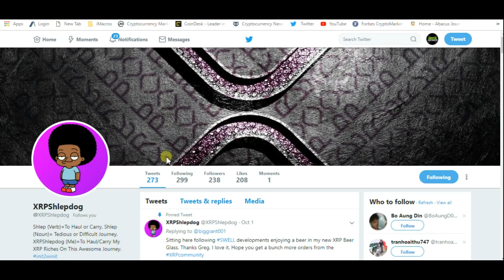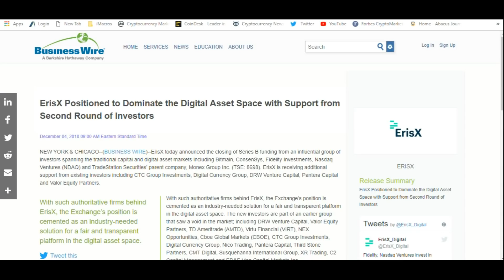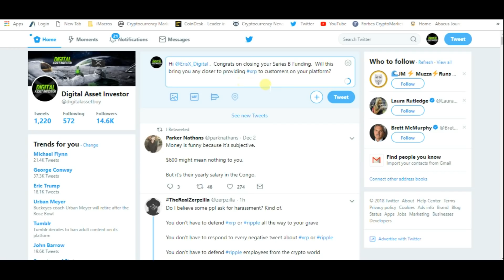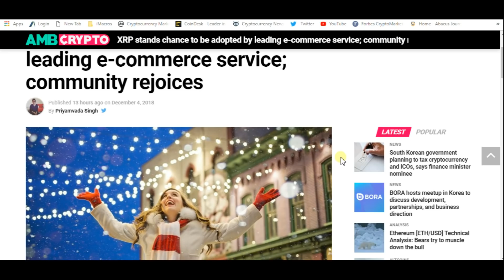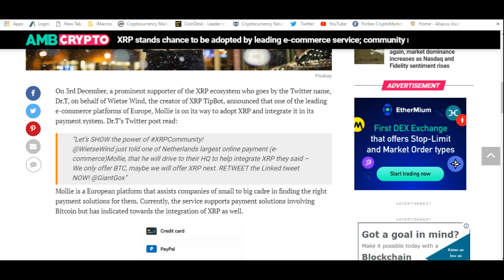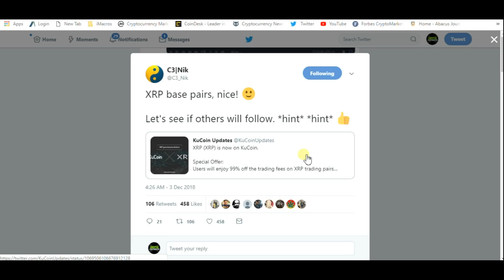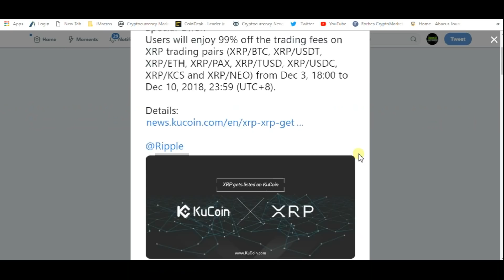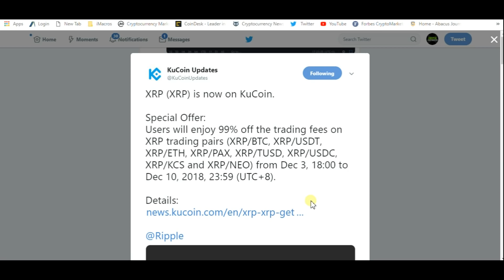ErisX Would Be HUGE For Ripple XRP